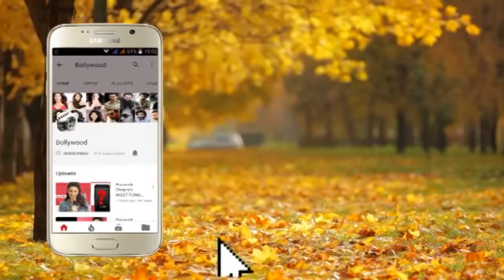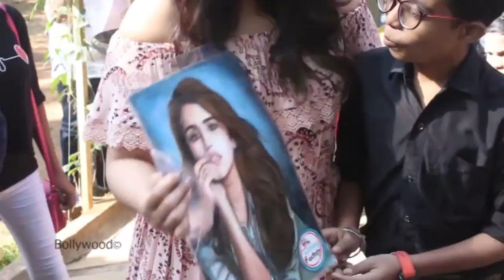Jolly LLB Fame & Akshay Kumar Co Star Huma Qureshi participating in a Noble Cause by meeting Kids af